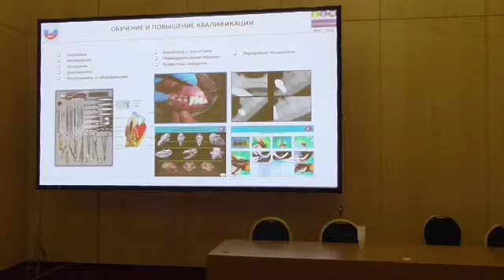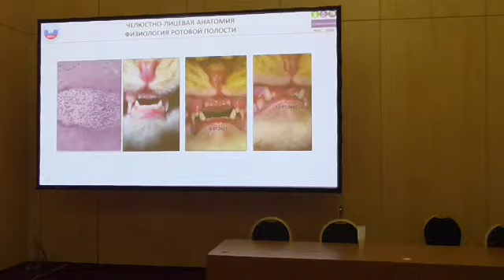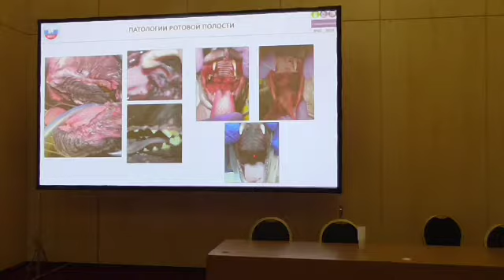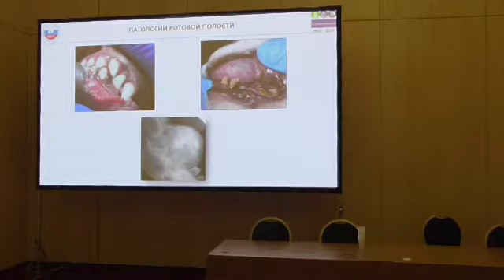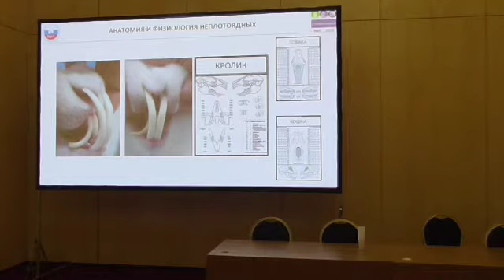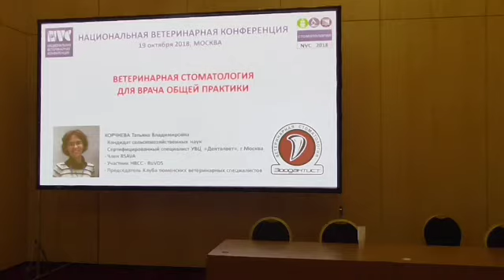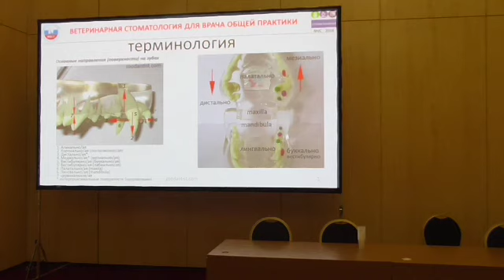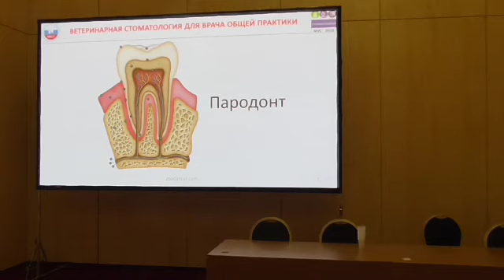2 Секция стоматологии NVC2018